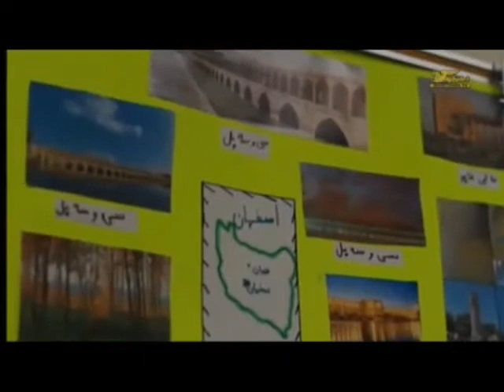تلویزیون ایران فردا - تفسیر خبر سه شنبه ۲۱ آبان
میهمانان امروز جمشید چالنگی در این شماره از تفسیر خبر آقایان جرج هارونیان فعال امور اجتماعی ایرانیان یهودی در لس آنجلس و وفا آذر بهاری روزنامه نگار هستند. با ما همراه باشید و این برنامه را با دوستان خود به اشتراک بگذارید.